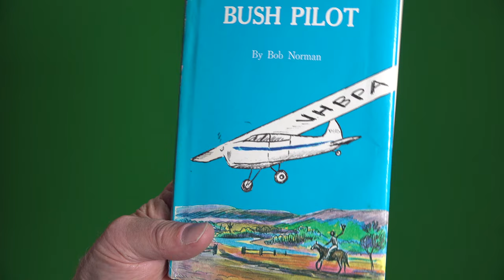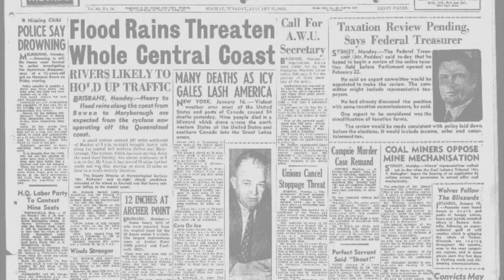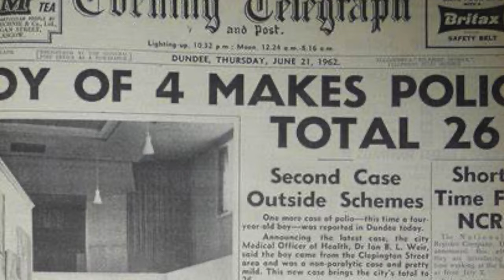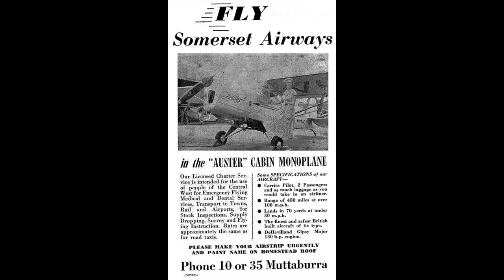Bush pilots of Australia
Pilot Bob Norman came back to Queensland after WW2 and set up Bush Pilots Airways. His life saving medical help, transport of food and supplies in times of flood and search and rescue were the stuff of legend. This is his story.